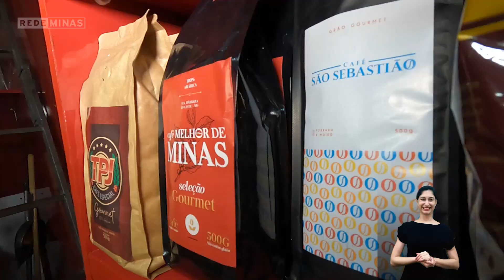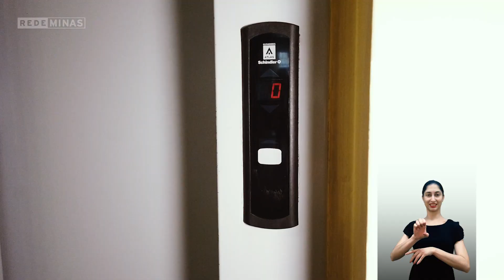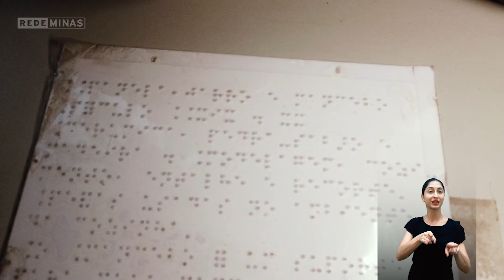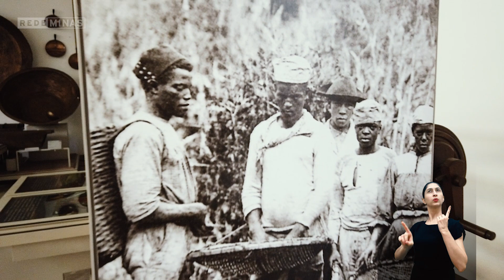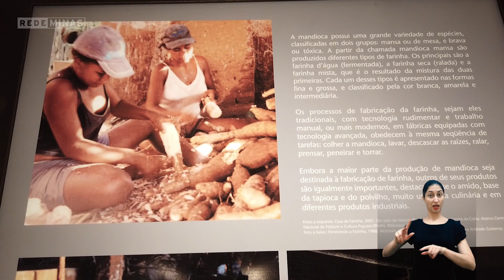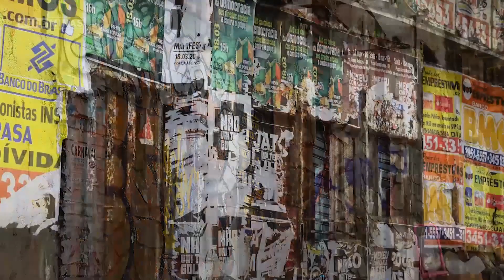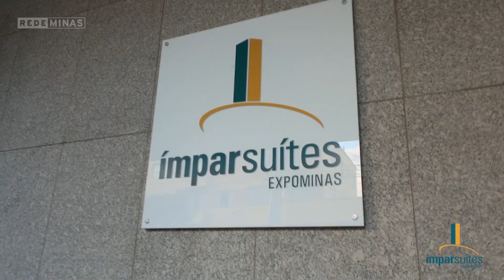Arraial Arrumação 2021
A alegria da festa do arraial sai do palco e ganha espaço na internet, com Saulo Laranjeira e Saldanha Rolim no especial Arraial Arrumação. O evento traz o show “Forró Arrumado” com a participação do Trio Bodocó, nesta terça (7), às 19h.